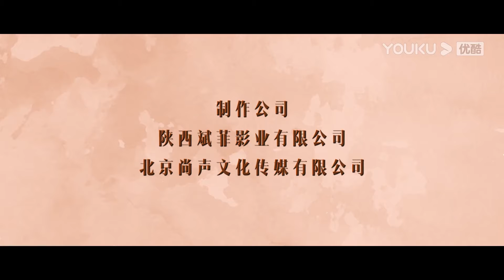ESPSUB [Indulgencia] | EP12 | Me enamoré de mi hermana adoptiva | Romance / Moderno | YOUKU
▶Sinopsis: Después de un trágico accidente automovilístico, dos amigos de la infancia fueron separados. Muchos años después, se reunieron como hermanos adoptivos. Se sondearon y se probaron mutuamente, navegando a través del laberinto del amor y las posibles disputas familiares. Después de muchas dificultades, trabajaron juntos para descubrir la verdad detrás del fatídico accidente. Luego vivieron felices para siempre.

★Actores: Wang Junhao / Feng Xiyao
★Episodios: 27